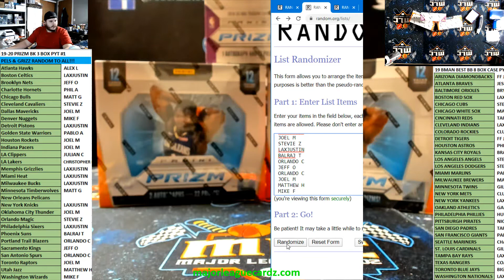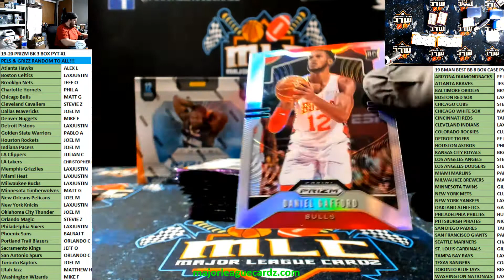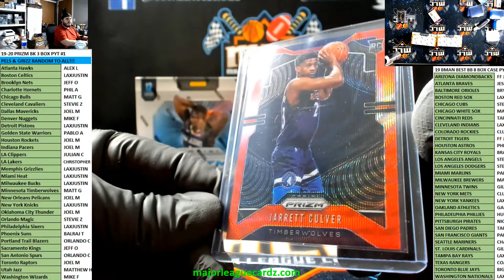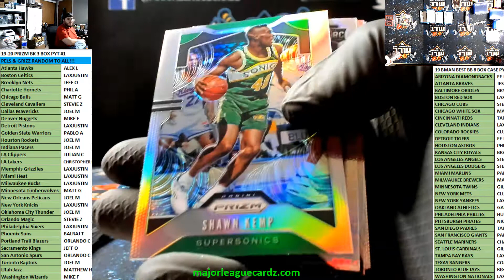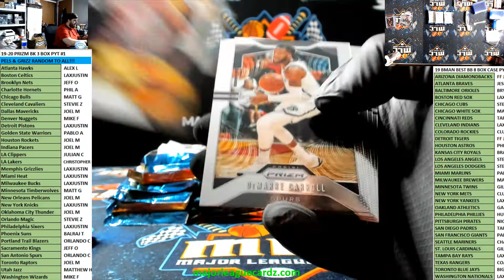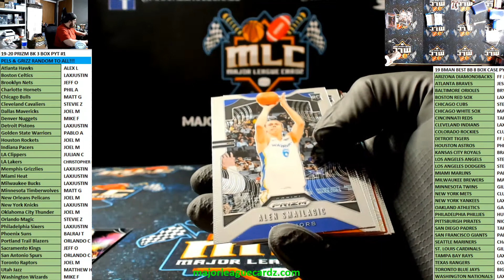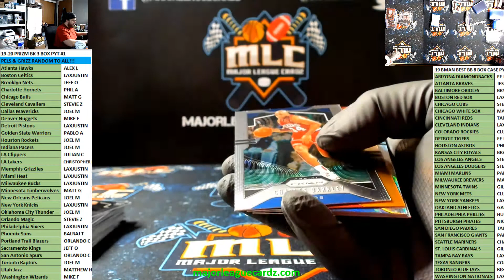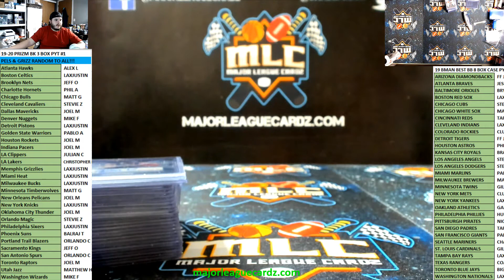19-20 PRIZM BK 3 BOX PYT #1